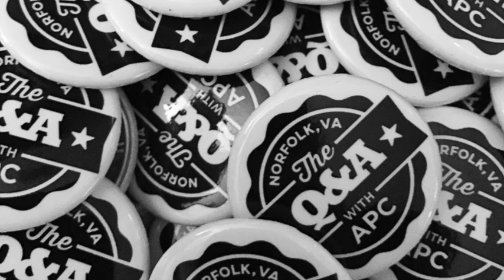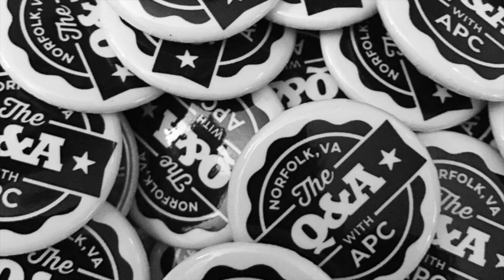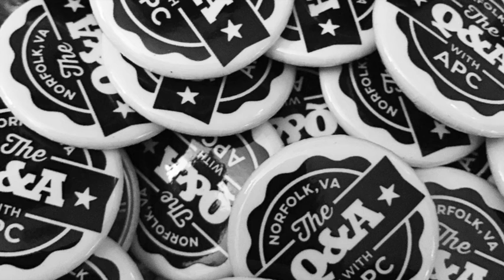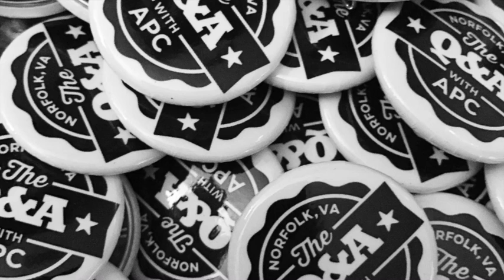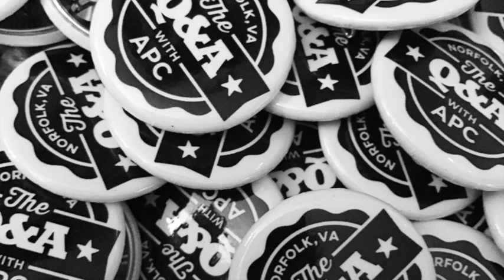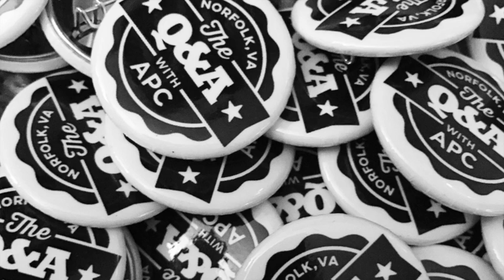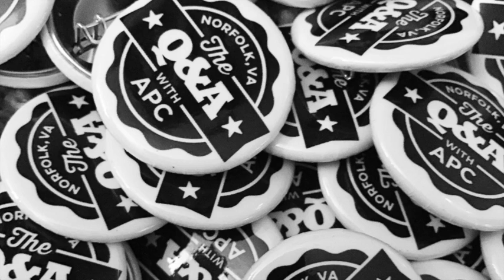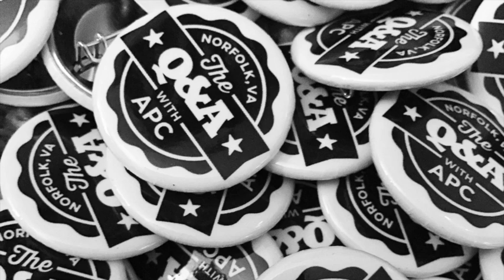Episode 6 - Jesse Scaccia - Part 1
Jesse Scaccia, Editor-in-Chief of AltDaily and Co-Chair of the NEON Festival, sat down with Andrew to talk about the origins of the NEON District, losing the city council election, the future of light rail in Norfolk, and the one thing it takes to make changes to a city.

This episode was recorded at Jesse's apartment in Norfolk, Va.